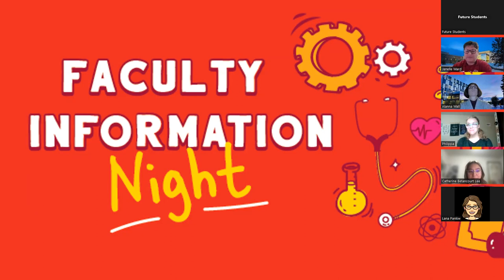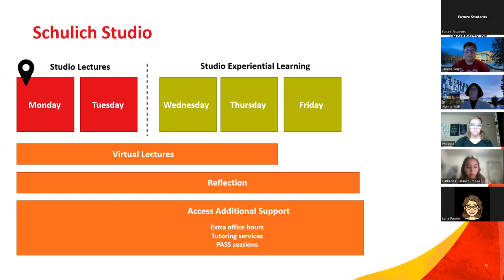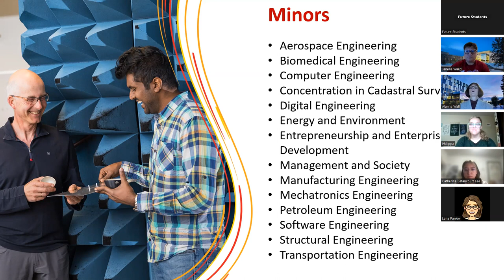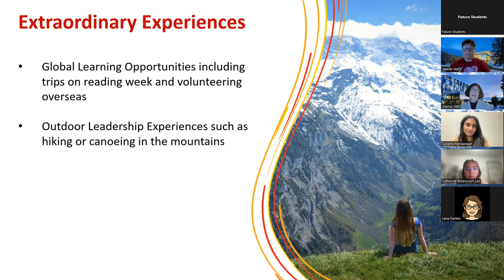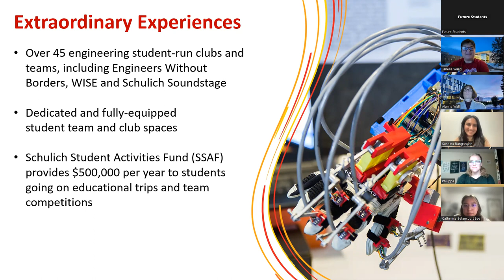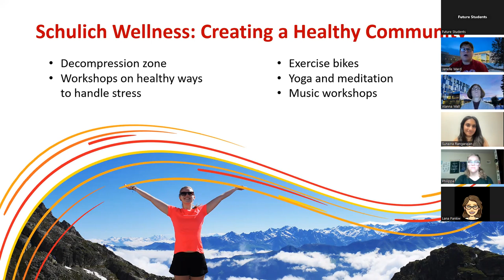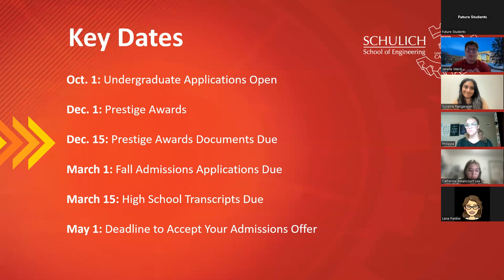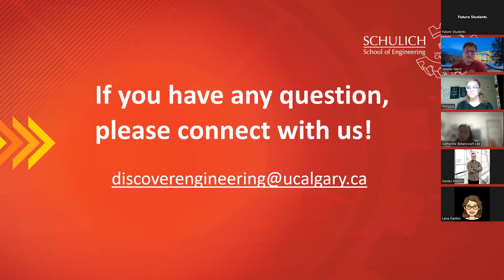Faculty Information Night 2023: Schulich School of Engineering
Located in Canada’s engineering capital, Schulich School of Engineering is where bold ideas are realized. Experiential learning, cutting-edge makerspaces and a celebrated paid internship program give our engineering graduates the skills to meet the challenges of the future. New for 2022 includes the department of Biomedical Engineering, Zetta digital innovation hub, and a major in Sustainable Systems Engineering.

Learn more about why you should choose the Schulich Engineering at this exciting event!